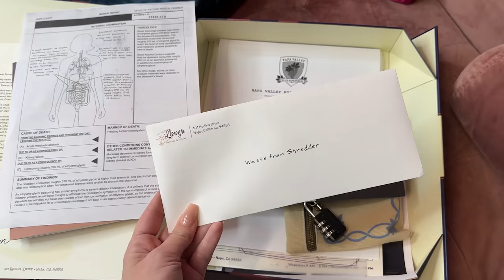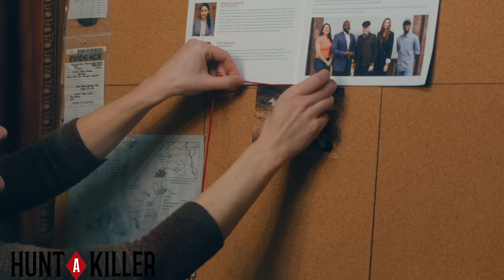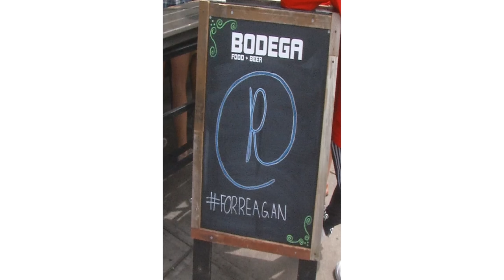Complete MONSTER Brutally Attacks Gorgeous 21 Year Old Girl | Reagan Tokes and Brian Golsby